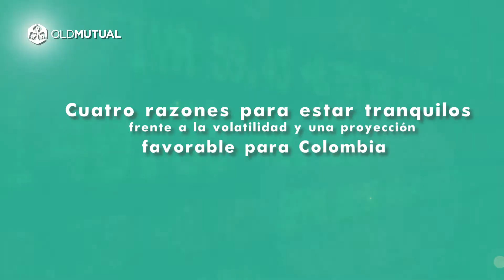4 razones para estar tranquilo frente a la caída de las bolsas